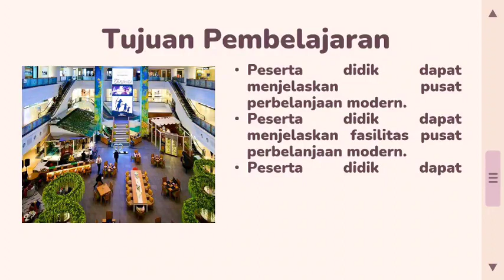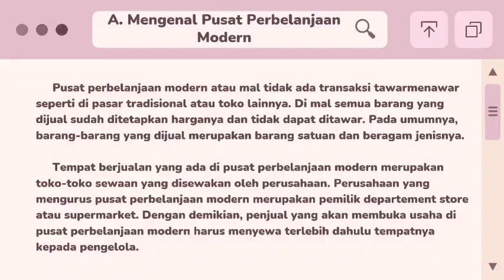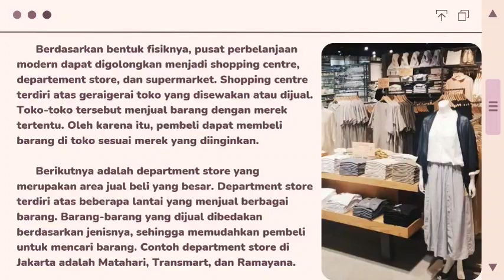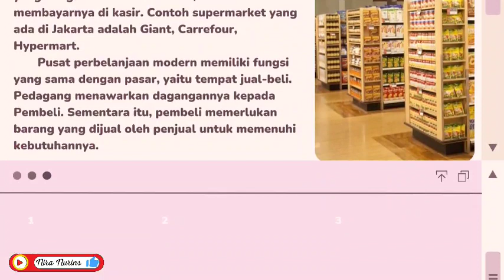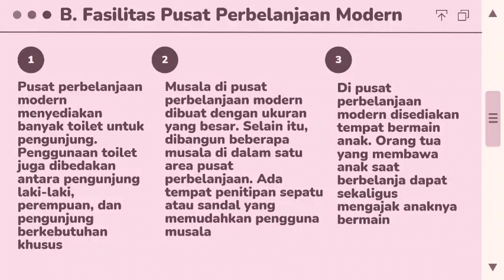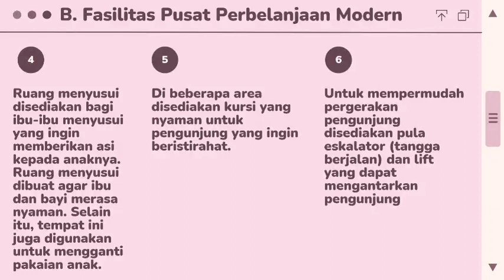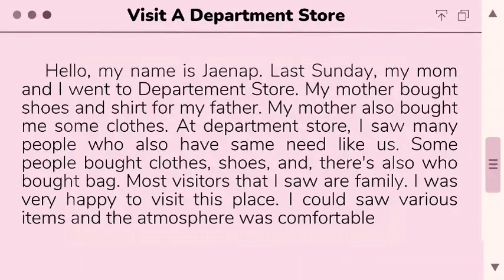PLBJ Kelas 6 || Pusat Perbelanjaan Modern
Assalamualaikum

Sudah disimak belum materinya?
Jika sudah...
Masih ingatkah apa yang sudah dipelajari?

Semoga masih ingat ya😊

Untuk lebih menambah pemahaman kamu, dari materi yang sudah dipelajari. Silahkan klik link soal di bawah ini ya👇